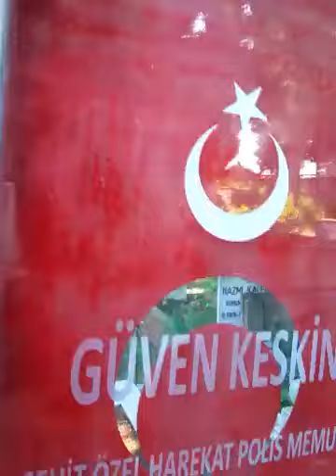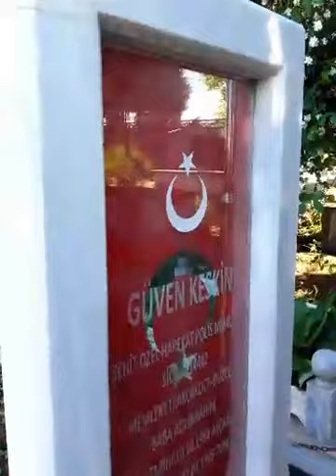Şehit Özel Harekat polisi Güven Keskin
Yeni Akçakoca Haber Gazetesi tarafından, Ramazan Bayramının birinci gününde Tunceli'de Şehit düşen Polis memuru Güven Keskin‘in  Akçakocadaki bir cennet bahçesi olan ebedi istirahatgahı kabri ziyaret edildi. Şehidimizi ve tüm Şehitlerimize dua ve minnetlerini bir kere daha sundular. Aziz Şehitlerimizin ruhları şad olsun.